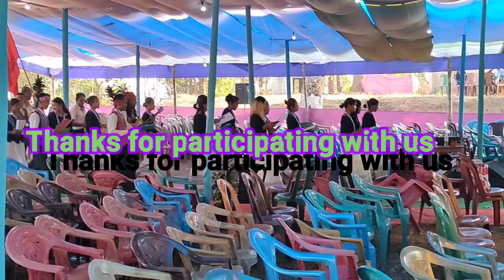Bilsi 25 gapenba SILVER JUBILEE ko manie March ka'e Isolna Inchrotokenga.